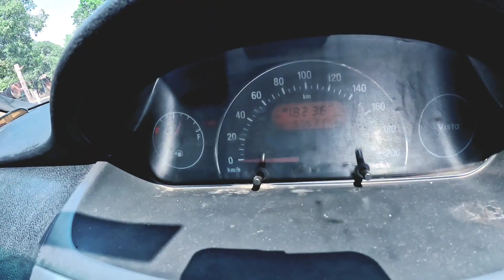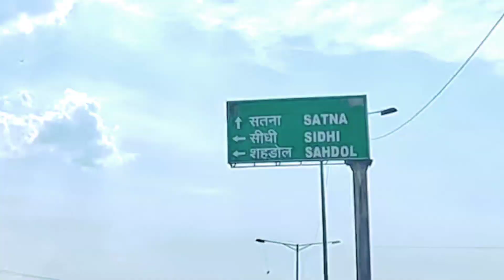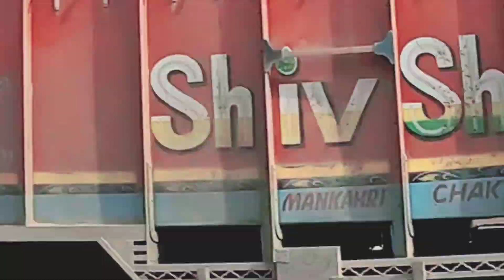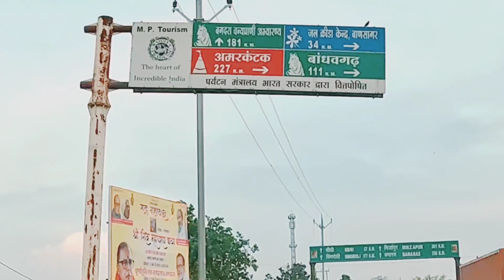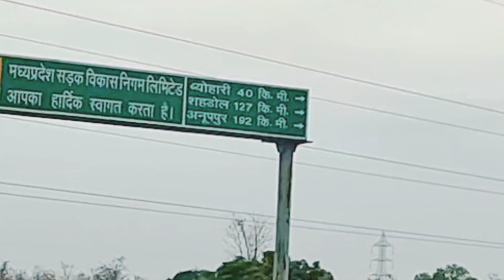Took His Tata Vista Through The Dangerous Mountain Road ❗MP की Dengerous छुहिया घाटी में TATA Vista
Camra-:
Mic-:
Action pro helmet chin mount
TRIPOD For Mobile-:
CAR MOBILE STAND-:
BEST TOOL KIT FOR CAR AND BIKE AND DAILY USE-:
Car Fog Light Tata Vista
Tata Vista / Car Reverse Parking Sensor
Reverse Tuk Tuk Alarm
Sony music system 6.5 inch
Tata vista magnetic sun shede